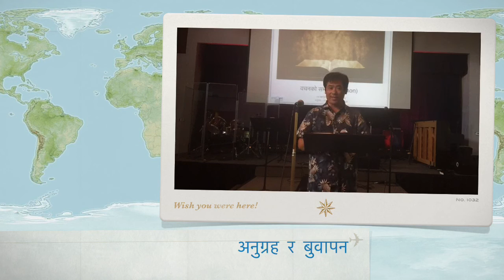अनुग्रह र बुवापन